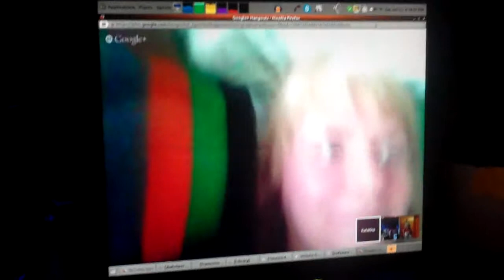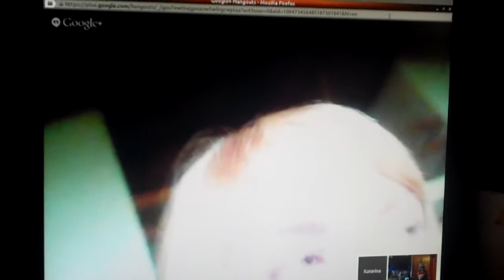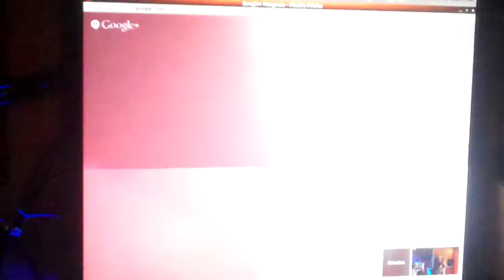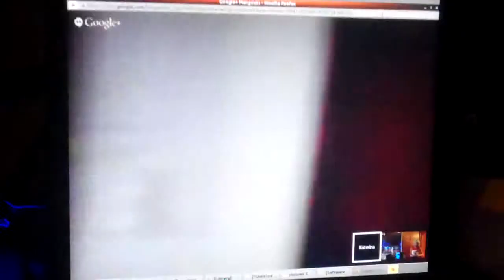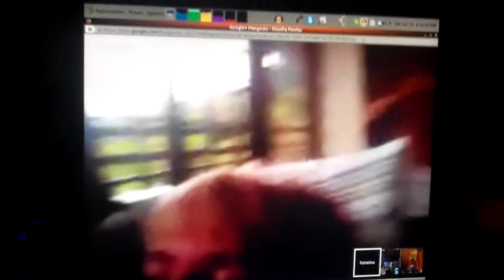PSEC - 2014 - Virtual Tour of Costa Rica (Dave, Katerina and Katie) [hd 1280 x 720]